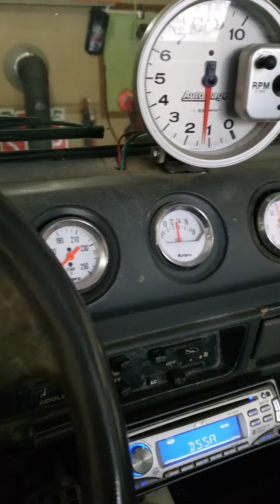Samurai up and running.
Samurai has been sitting for a couple of years in the garage. Got it up and running again after some repairs.